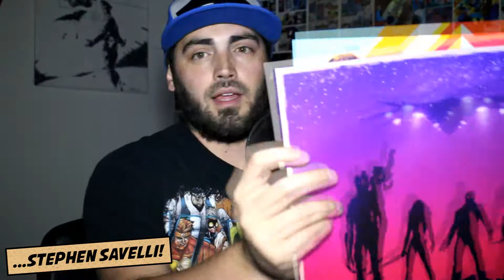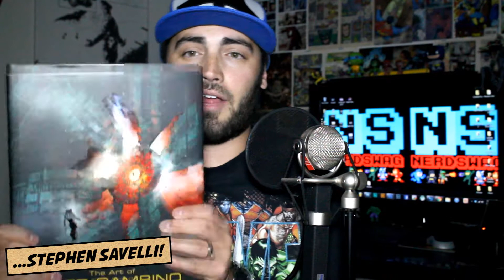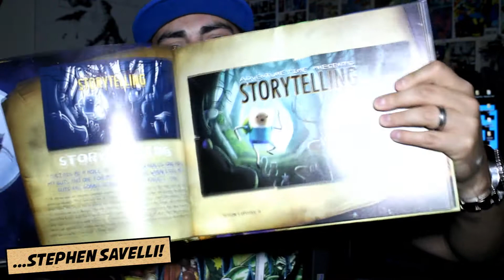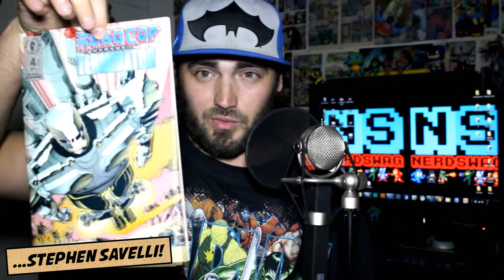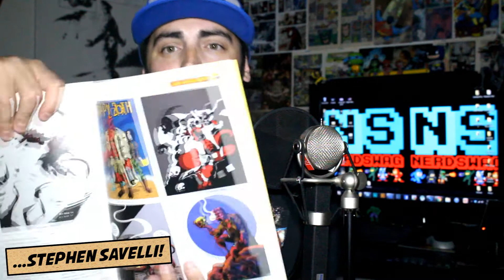250 Subscribers Contest Giveaway (CLOSED)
NerdSwag 250 subscribers contest giveaway. Thank you everyone!!! Contest ENDS November 8th, 2014.

ONE entry:
Leave a comment here on the comment section of this YouTube video with your answers to the 7 questions asked.
THREE entries:
and comment your responses to the 7 questions on our wall.
TEN entries:
Create a video response to the 7 questions asked and upload it to YouTube.

(5:38) Questions #1: If you were creating a 5 member superhero team, who would be in your team? And what would you name the team? (must have one leader, brain, rebel, brute, and villain that you turn good)
(8:13) Question #2: What is your favorite SNES game?
(8:30) Question #3: If you could choose your dream "nerdy" job, what would it be and why?
(8:50) Question #4: How old were you when you read your first comic book? And what was it?
(9:13) Question #5: If you could have one super power, what would it be?
(9:29) Question #6: Do you believe Pluto should be labeled as a planet?
(10:14) Question #7: What is your favorite genre of movie and which movie is your favorite in that genre?

(11:45) THE GIVEAWAYS!

Thank you all for participating. Look forward to seeing everyone's awesome answers to the questions. THANK YOU!
- Stephen Savelli

"250 subscribers contest" "250 subs contest" "contest" "giveaway" "contest" "giveaway" "comics" "comic books" "comics book" "dc comics" "marvel comics" "marvel" "marvel entertainment" "image comics" "guardians of the galaxy" "groot" "funko pop! vinyl" "groot guardians" "punisher" "batman" "alien" "predator" "alien vs predator" "dark horse comics" "dark horse" "titan comics" "titan books"